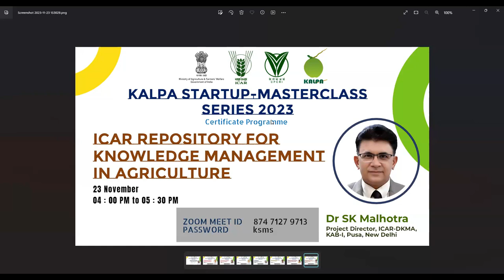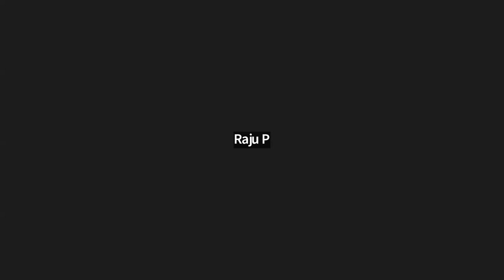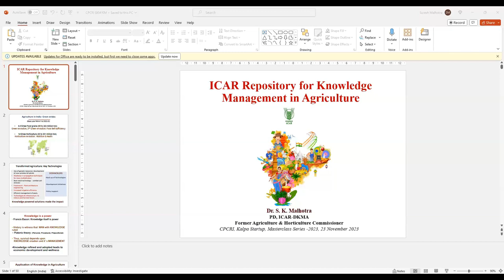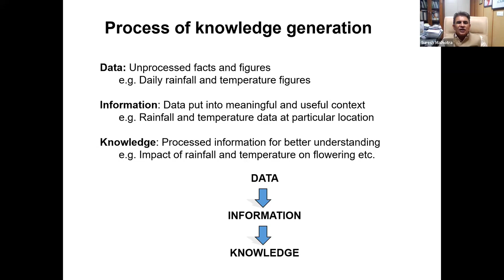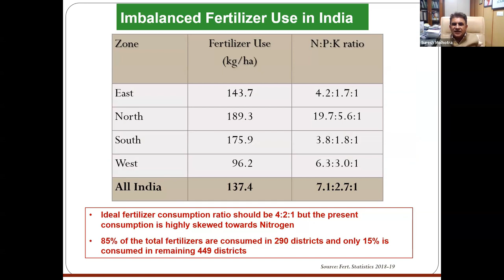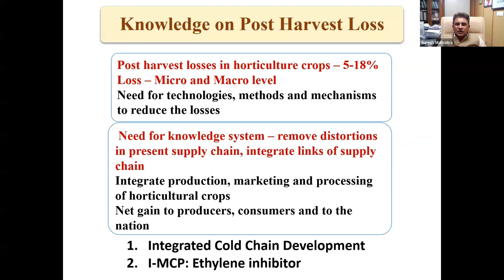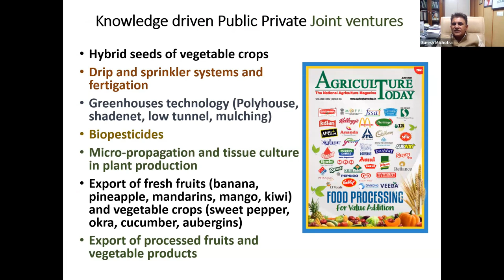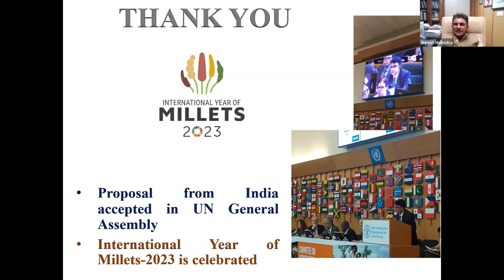KSMC ICAR repository for knowledge management in agriculture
Dr SK Malhotra
Project Director, ICAR-DKMA,
KAB-I, Pusa, New Delhi